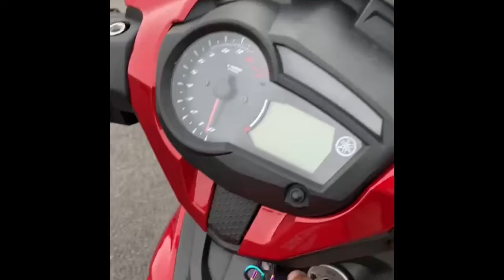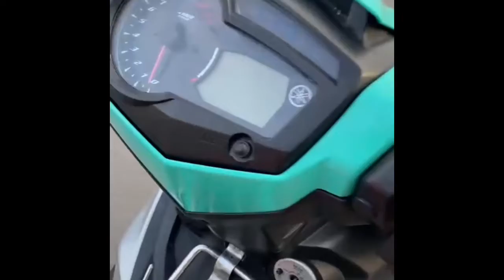Tổng hợp Ex 135,Ex 150 độ kiểng cho Ae xem (Phần 1)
Kênh chuyên về dòng xe Exciter , Sirius Độ Kiểng đẹp cho anh em có nhu cầu mua hoặc sơn sửa dọn kiểng
Kênh chuyên Xe nội địa Nhật Đẹp Độc Lạ cho anh em xem và có nhu cầu